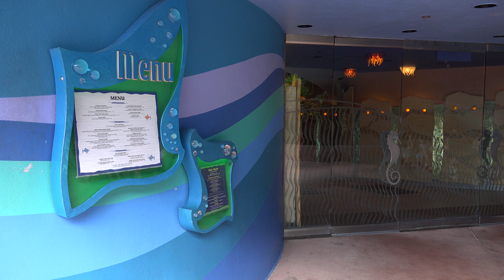Coral Reef Restaurant | Epcot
Coral Reef Restaurant is a one-of-a-kind dining experience that is hard to match anywhere. Every seat in the restaurant has a fantastic view inside the giant aquarium of The Seas with Nemo & Friends pavilion. Although the food doesn't beat the view, it is definitely worth a visit just for the scenery.

for more information on Walt Disney World!